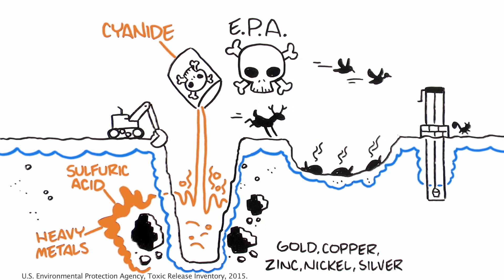Is Sulfide Mining REALLY a Gift?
What happens when something that seems like a gift, turns out to be something else entirely? Some people say sulfide mining brings jobs and an economic boost. In this video, let’s look at what history and science can teach us.